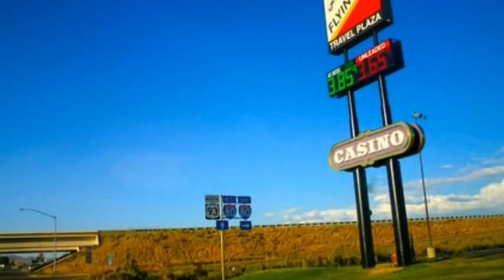HOME SWEET HOME IN MY RV by Roger 'Hurricane" Wilson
HOME SWEET HOME IN MY RV (The Unofficial national Anthem)
Written & Recorded by Roger "Hurricane" Wilson
From The 2010 Bluestorm Records CDTHE RAINBOW UP AHEAD